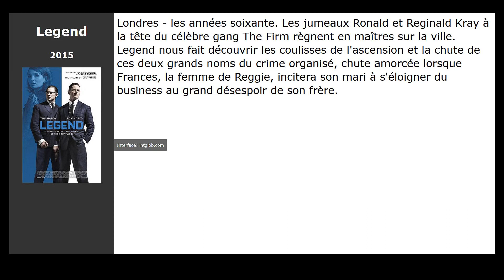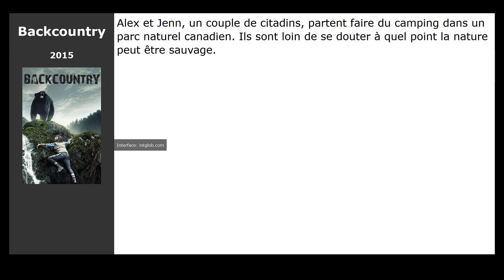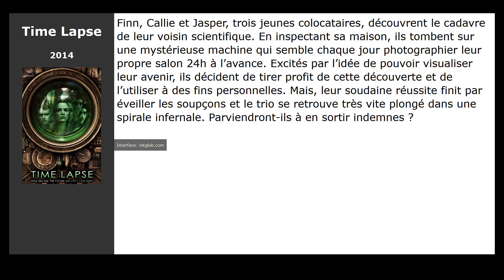10 Films comme Get Out (2017)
Films similaires à Get Out (2017):

00:00 Introduction
00:25 Gothika (2003)
00:36 The Wave (2015)
00:47 Legend (2015)
00:58 San Andreas (2015)
01:09 Backcountry (2015)
01:20 Gone girl (2014)
01:54 Shooter (2016)
02:05 Time Lapse (2014)
02:16 Power (2014)
02:27 The Call (2013)